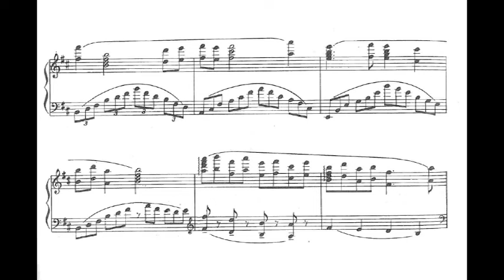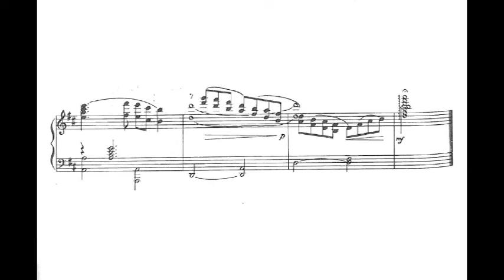Gong, Yao-nian: Peony and Goldfish [Score-Video]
Gong, Yao-nian: Peony and Goldfish
龔耀年︰牡丹與金魚

Although the composer's name was marked 龔躍年 on the paper, it is believed that it was a mistake. The true composer, Gong Yao-nian (Gong Yao-nian), a Chinese composer born in 1940, was active in late 20th century in China, according to the only information I have in hand.

This lovely short piece, Peony and Goldfish, is believed to be the opening music of a TV popular science programme, as the sub-title reads, "Evolution of Animals". I found this in a music magazine published in 1980.